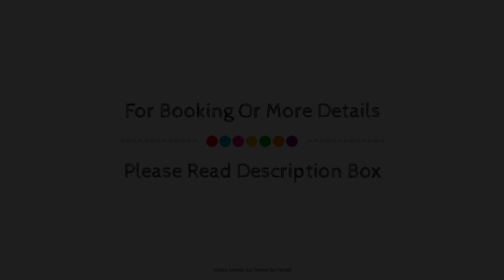Capital Hotel, Monclova, Mexico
About Property:
Capital Hotel is conveniently located in the popular Monclova area. The property offers a high standard of service and amenities to suit the individual needs of all travelers. Service-minded staff will welcome and guide you at Capital Hotel. Each guestroom is elegantly furnished and equipped with handy amenities. The property offers various recreational opportunities. Capital Hotel combines warm hospitality with a lovely ambiance to make your stay in Monclova unforgettable.
Searching For
1. Capital Hotel - Monclova
2. Capital Hotel - Monclova Virtual Tour
3. Capital Hotel - Monclova Rooms
4. Capital Hotel - Monclova Amenities
5. Capital Hotel - Monclova Videos
6. Capital Hotel - Monclova Offers
7. Capital Hotel - Monclova Deals
Audio Credit:
Track Title: Blank Slate
Artist: VYEN